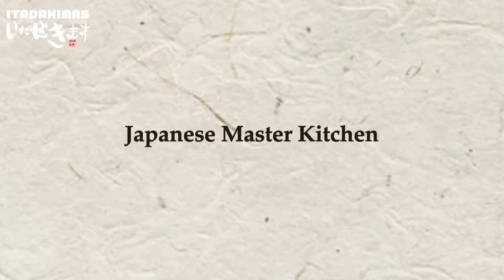ITADAKIMAS | FISH | Sea Bream Sashimi (Pine Bark Style)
Join Chef Saito of Shichijyunikou in his kitchen as he creates various Japanese cuisines that you can do at home.

Tai (鯛) translates to 'Sea Bream' , one of the many kinds of fish that make up the vast Japanese seafood cuisine. You will be surprised by how many dishes you can cook just from one fish.